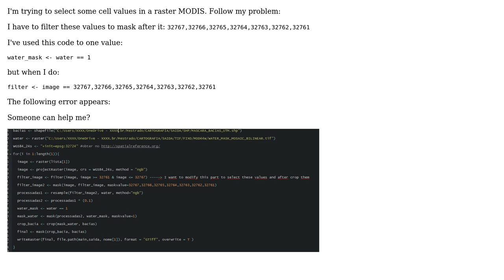GIS: Select pixel values in a raster using R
With thanks & praise to God, and with thanks to the many people who have made this project possible! | Content (except music & images) licensed under CC BY-SA | Music | Images & others | With thanks to user NNN user GCGM user aldo_tapia and the Stack Exchange Network Trademarks are property of their respective owners. You are responsible for your own actions.